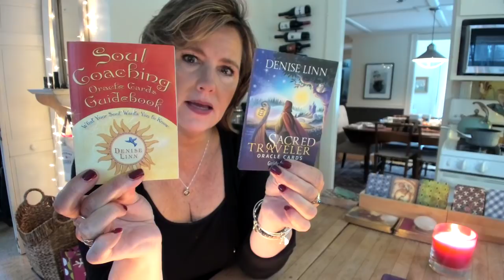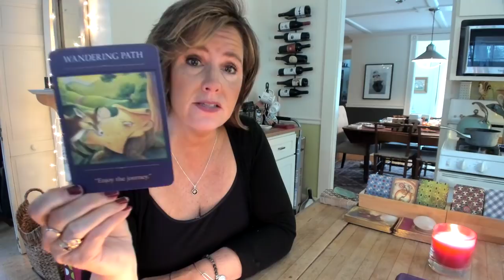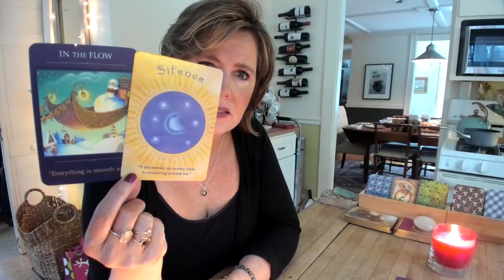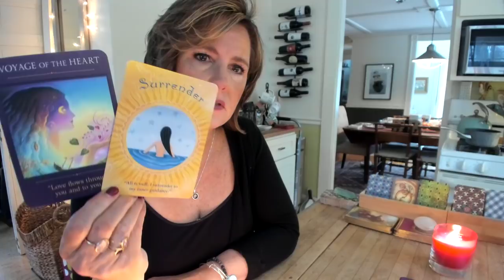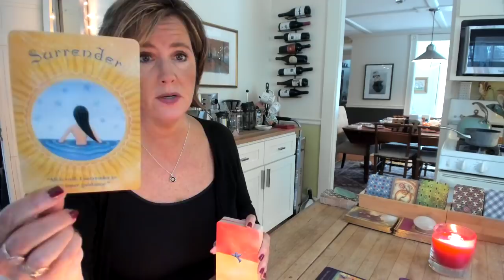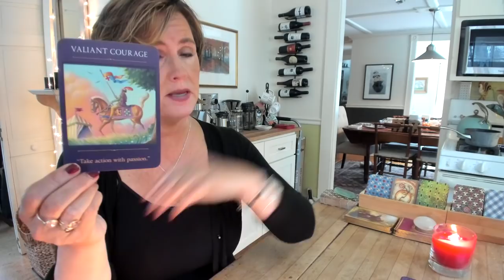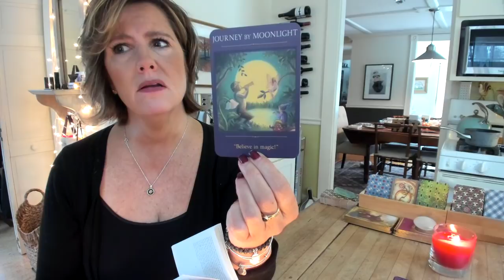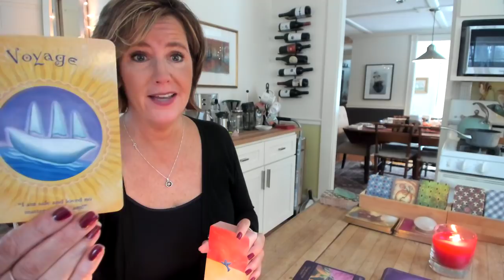*ALL ZODIAC SIGNS* What's the *one* message you need to hear about what's ahead in 2020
Taurus starts us off with their message for the year. What do you need to know about what's ahead to come *most* into alignment with where you want to go? In love, abundance of all types. there is an energy to 2020. january2020 #2020

Click here to sign up for the Building a Spiritual Business class and all of our workshops including Navigating Your Spiritual Awakening and Understanding your North Node